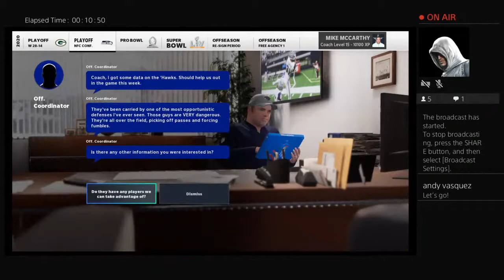speed-money23's Live PS4 Broadcast